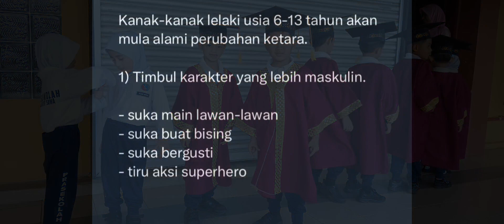QAIZHER EUSUF anak bujang baba dan mama .....🥰🥰🥰